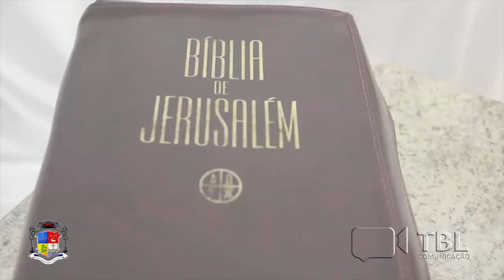Evangelho do Dia - 26/07/2018